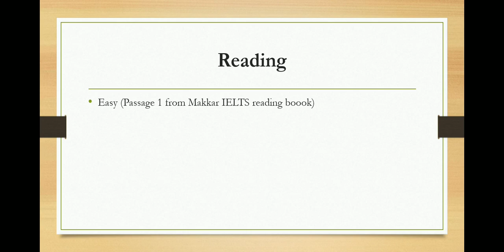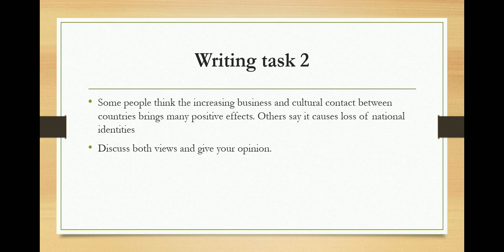12TH AUGUST 2021 IELTS EXAM REVIEW || LISTENING READING WRITING TEST ANSWER REIVEW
This is IELTS exam overview. IELTS test held worldwide and in every country, this exam is same. My students gave me overview of IELTS today’s exam overview like whether each module of this exam was easy or easy to moderate, or moderate or tough. Based on this, many other YouTubers also post exam review and overview videos. This content is not copied. It can be matched with others as this exam is same in all over India.

12TH AUGUST 2021 IELTS EXAM REVIEW
12TH AUGUST 2021 IELTS TEST REVIEW
12TH AUGUST 2021 IELTS EXAM REVIEW MORNING SLOT